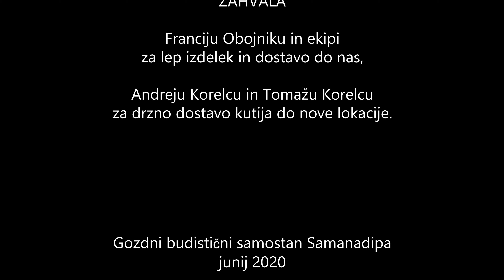Delivery of Jaya Kuti | bh. Hiriko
We are blessed by receiving this wonderful gift. a very tense ending.